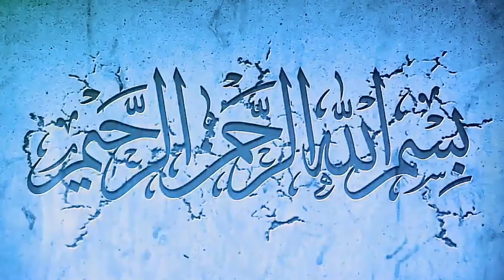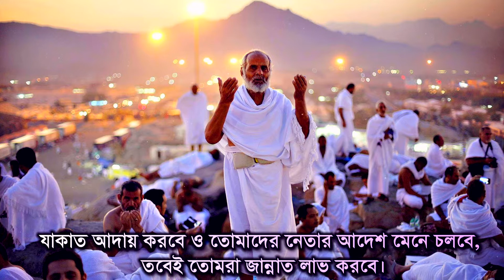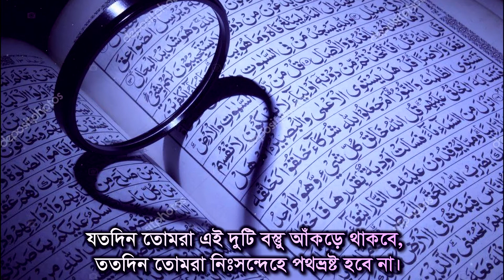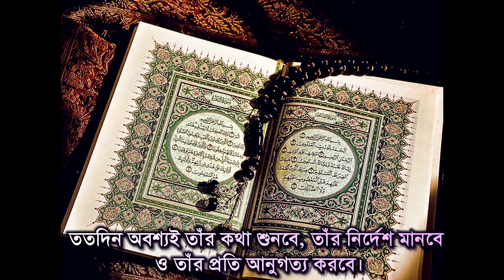রাসূল (সাঃ) এর বিদায় হজ্জের ভাষণ । বর্ণনা : খন্দকার ইসমাইল